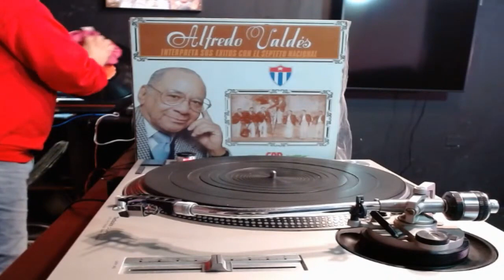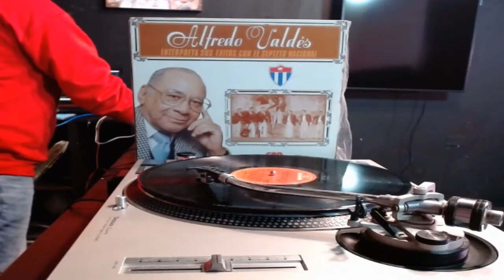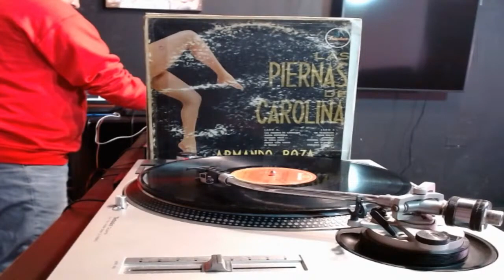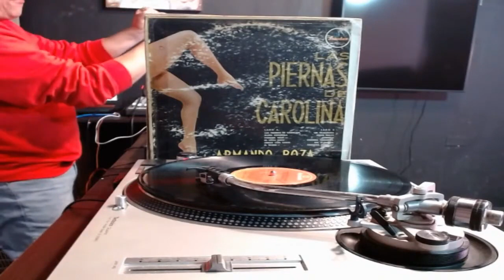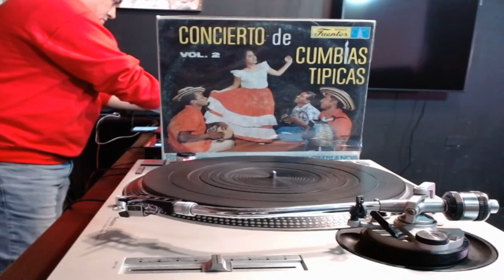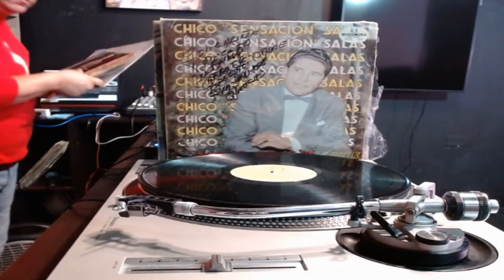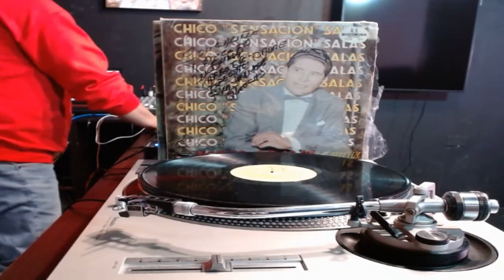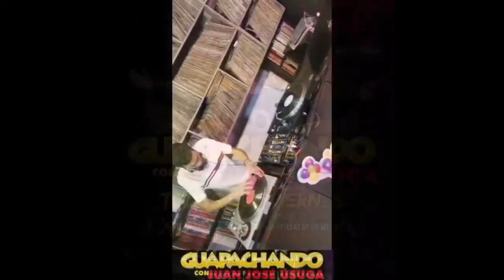RECORRIDO TROPICAL CONTINENTAL DE ABRIL - La Noche del Vinilo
🎥 Nuestro Cartel este Miércoles 7 de Abril
Otros grande de nuestra historia musical continental...

🕣 8:30 pm 🇨🇴